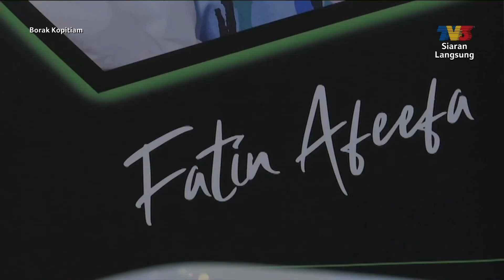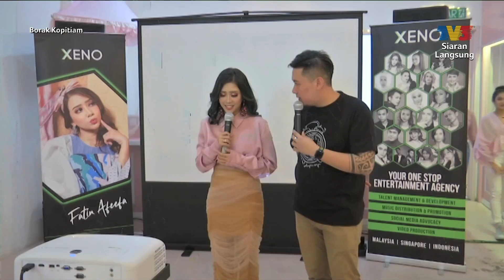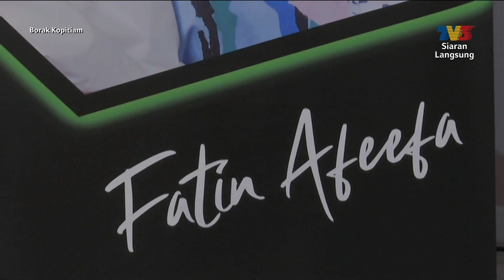Bakat Lokal: Fatin Afeefa | Borak Kopitiam (25 Ogos 2019)